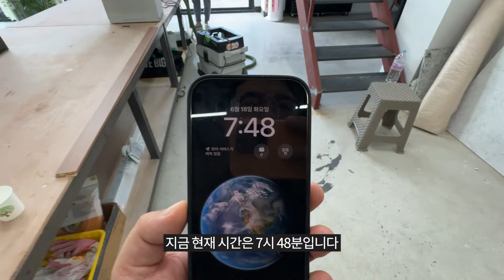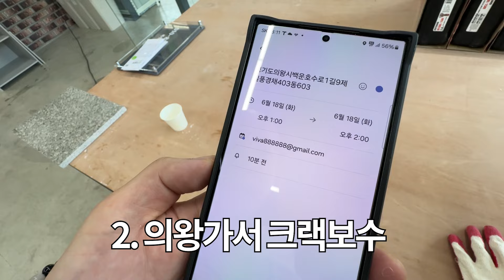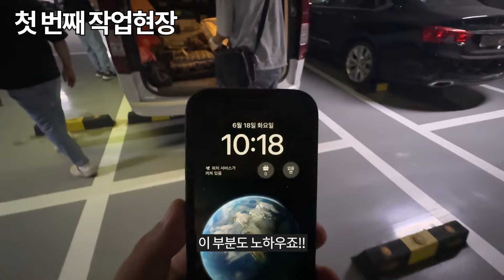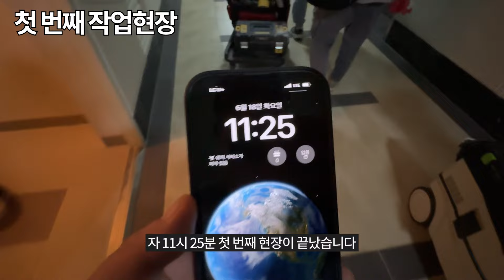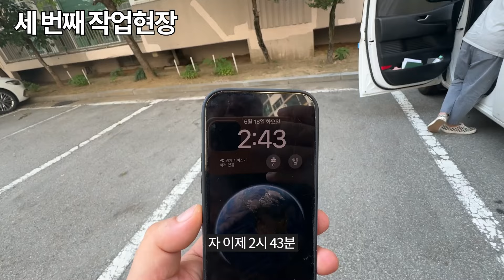작업3건 실측1건 밥 제대로 못먹고 집수리하시는 40대 대표님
하루종일 밥도 굶어가면서
집수리하시는 40대 대표님

돈 벌려면 이정도는 해야죠!

아무나 할 수 없는
일이라는걸 보여주는 영상!

▶ 작업내용에 대해

작업과정이나 내용은
영상편집 상 생략된것들이 많습니다.
모두 담기엔 영상길이가 너무 길어져 그러니 양해 부탁드립니다.

▶ 지대표 소개

저 지대표는 30대 가장으로
모든걸 다 내려놓고 기술직으로 전향하여
싱크대리폼 및 대리석 보수복원 리폼,
냉장고장리폼, 타일보수 마루보수 등등
고차원 집수리기술로 창업을하여 활동을 하고 있습니다

▶작업요청 문의 및 교육문의

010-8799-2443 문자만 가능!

요즘 현장에 작업중일때,

작업요청이나 교육문의가 너무 많이 옵니다.
작업중일때는 고객님 댁 현장에 집중을 하고 있기에
잘 못받는 점 양해 부탁드립니다.

- 작업요청은,

문자를 통해서 지역과 사진을 남겨주시면
보는대로 답변을 드리고 있습니다.

- 교육문의는,

저희 사무실에 찾아오시는 분 한해서 대화를 하며 설명을 드릴수 있습니다.
저희 사무실은 경기도 화성시 동탄에 위치해 있습니다.
미리 연락주시고 찾아오시면 상담이 가능합니다.

감사합니다.